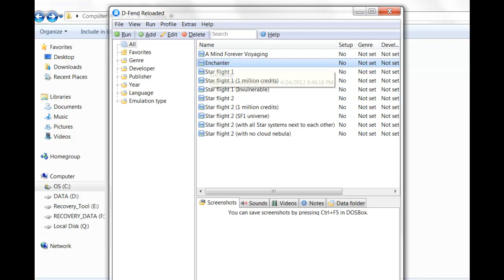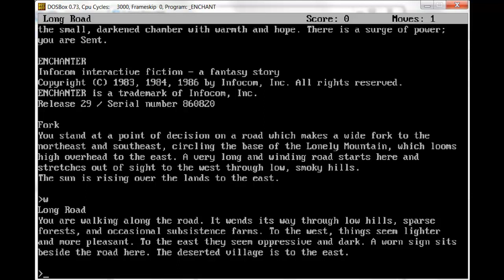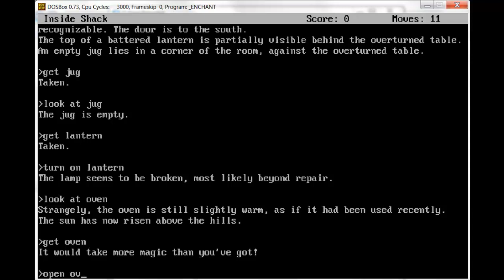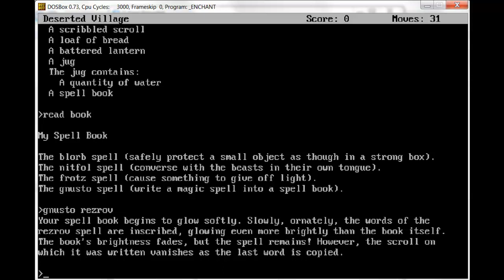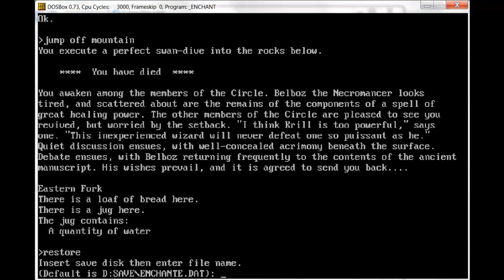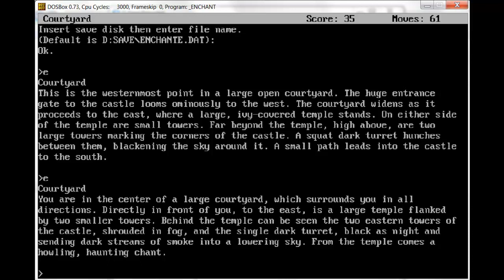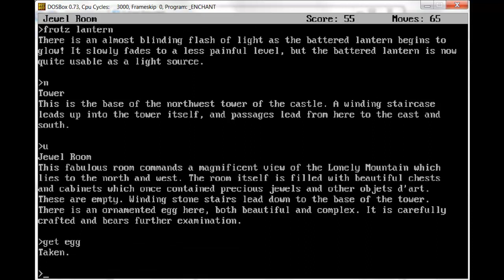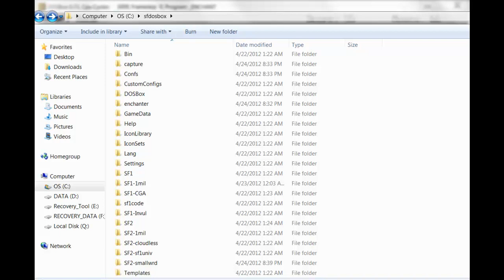Let's Play Enchanter 01: You stand at a point of decision...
Welcome to my first LP of a game genre I loved and hated as a kid, the Infocom text adventures. In this video, Belboz and the Circle of Enchanters dispatch us to fight the evil wizard Krill. We find bread and water, and then get sacrificed on an altar by hideous monsters.